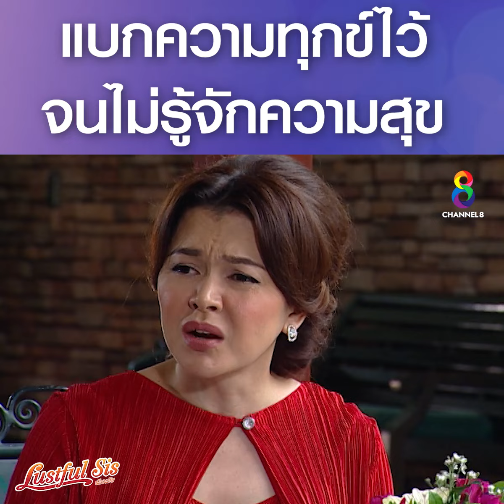แบกความทุกข์ไว้ จนไม่รู้ว่าความสุขเป็นยังไง | HIGHLIGHT น้องเมีย ปลุกตำนานละครดัง | ช่อง8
แบกความทุกข์ไว้ จนไม่รู้ว่าความสุขเป็นยังไง
📣 ดูย้อนหลังได้ที่ 🔴 Youtube ช่อง8

📌 น้องเมีย ปลุกตำนานละครดัง จันทร์-อาทิตย์ 14.00 น.
ทาง เพจ